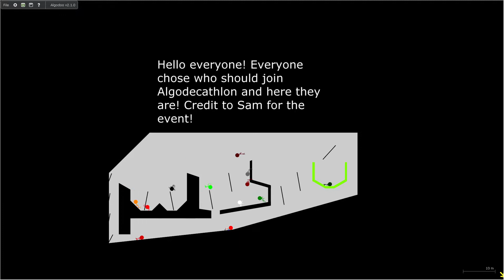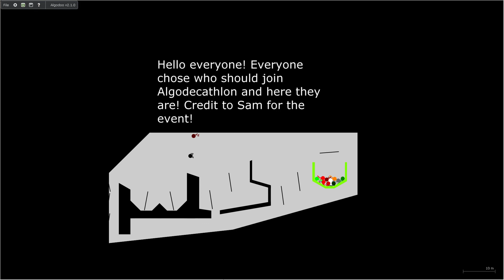Algodecathlon Day 1 - We back?